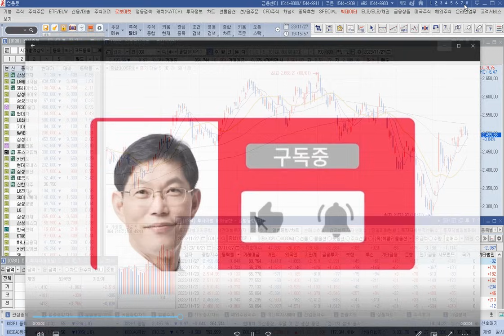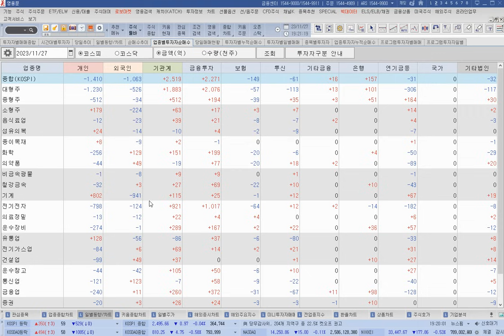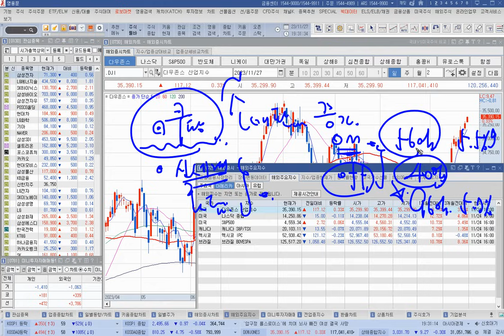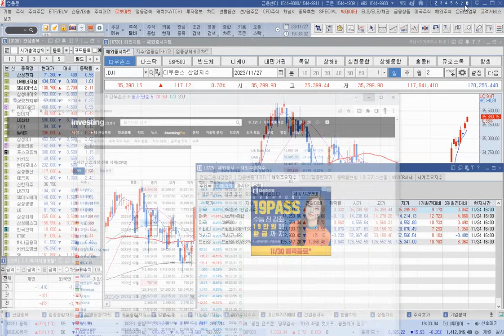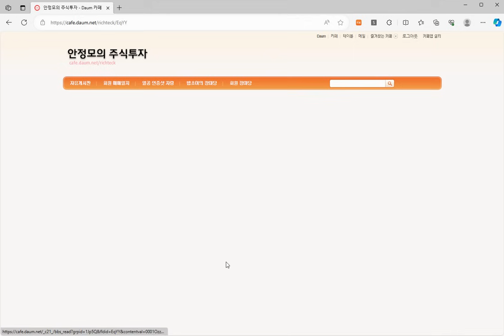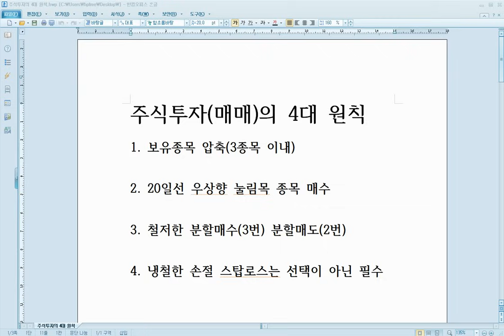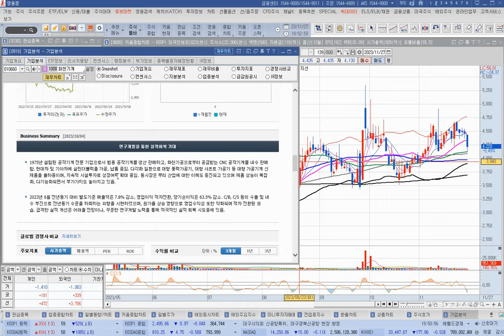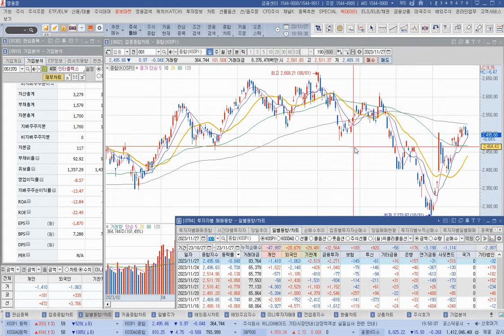[주식]주도주 없는 개별 장세 숨고르기 국면 진입 이런 방법으로 매매하라(20231127월)주식 주식투자 주식강의 주식공부 주식초보 주식단타 주식고수 단타매매